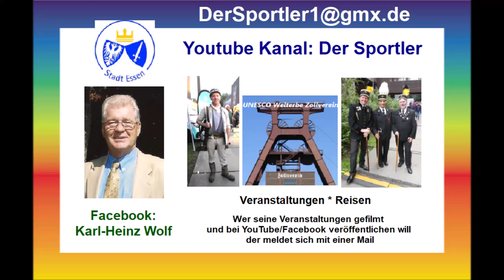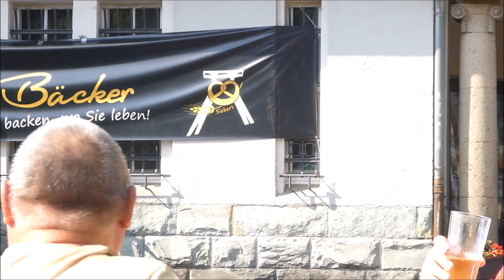Essen * 41. Borbecker Marktfest 31.08.2024 * Band QuerfeldBeat * Teil 2